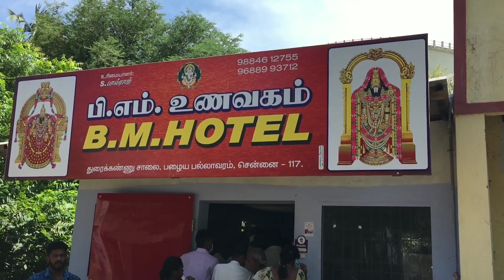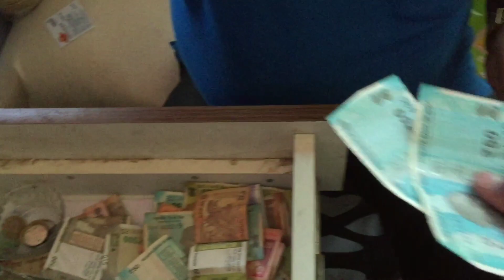25 Rupees Full meals Veg & Non Veg II Bm Hotel II Zamin Pallavaram II Chennai - Fish Fry